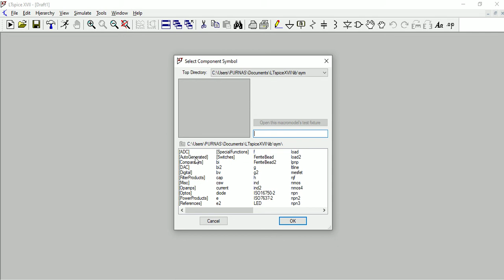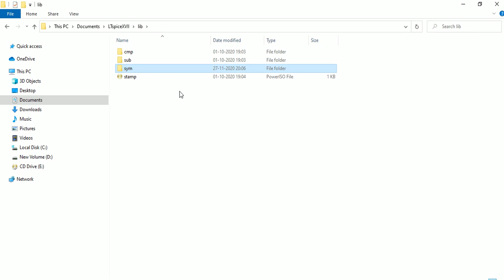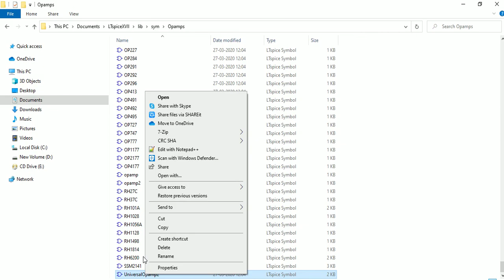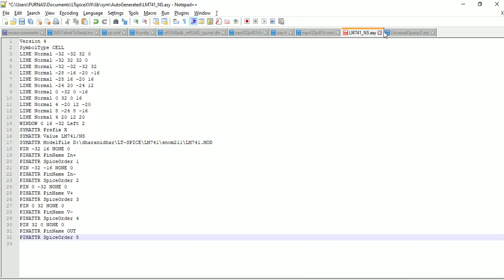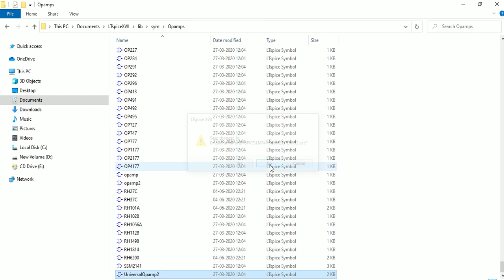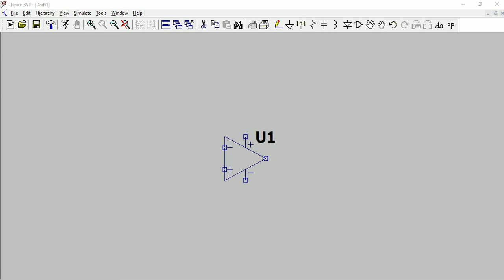How to convert a LM741 rectangle symbol to a standard op-amp symbol in LTSpice || Modifying symbol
This video gives a view of how to modify the LM741 symbol imported to LTSpice into a standard op-amp symbol using the attributes from universal op-amp symbol included in the LTSpice library. LM741 is used as an example in this video and this procedure can be followed for any other symbols.